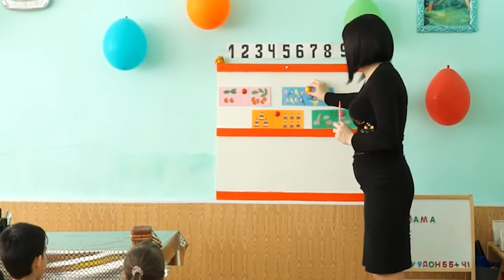НОВОСТИ 23 03 2017г Воспитатель x264